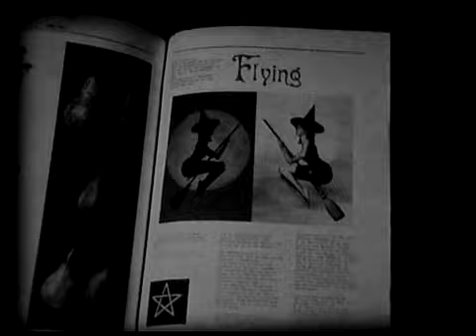Witchcraft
- white gloves collection - Orginally shot on Super8 film for a 48hr "shoot to show" silent film festival. One roll of film and no editing, shot within a 48 hour time period. This version, has been finished on video and sound added for further effect. l'm trying to track down two more of my films made for white gloves.